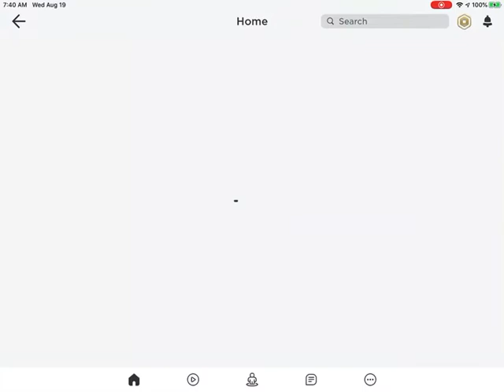Bowling a 154 in roblox BP. (Broadcasting)